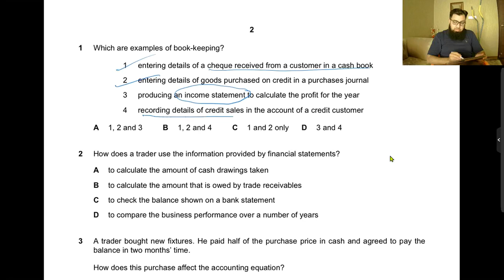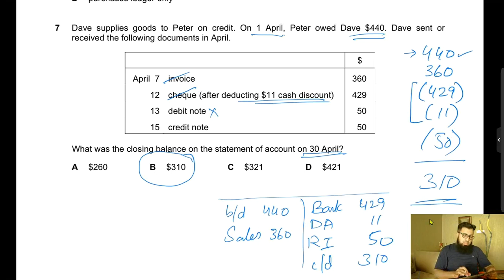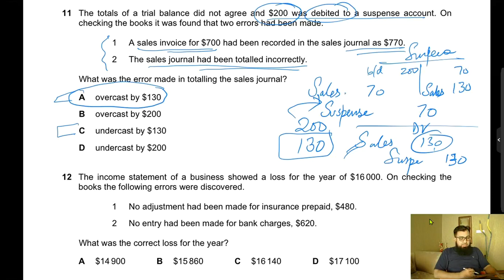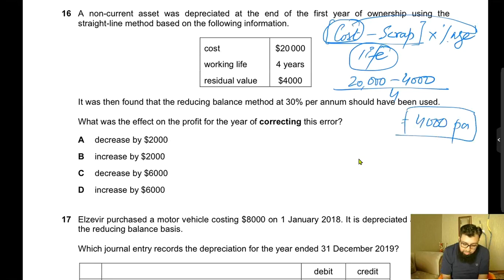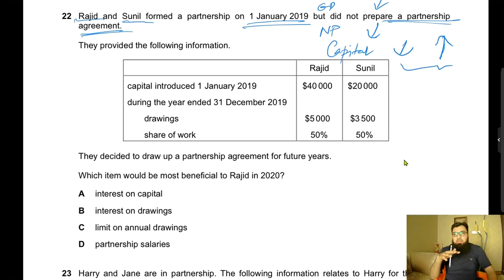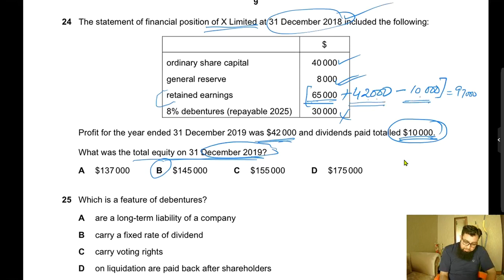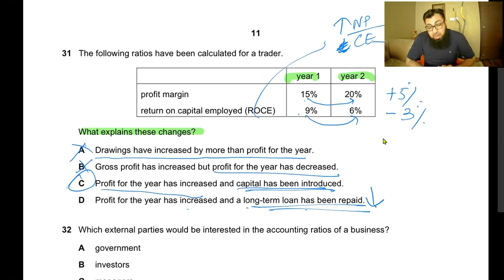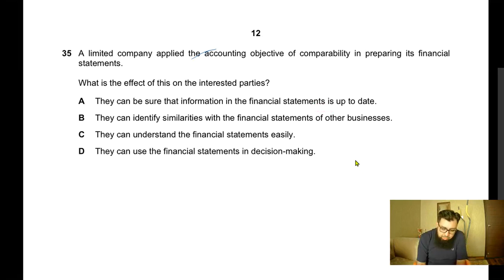O Level Accounting 7707 - May 2020 Paper 12 (MCQs)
Correction: The answer to Q11 is B. Reason being error no 1 is original entry. When we enter wrong amount in book of original entry then both sales and debtor amount would be incorrect and it won't affect trial balance. Only error 2 casting error will increase sales (credit) side therefore debit side would be lower i.e. suspense would be on debit side.